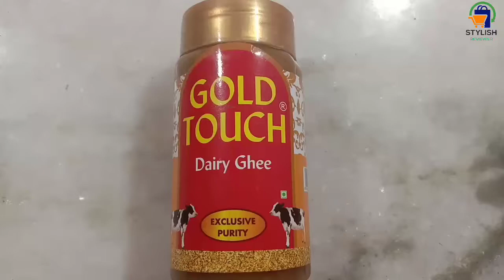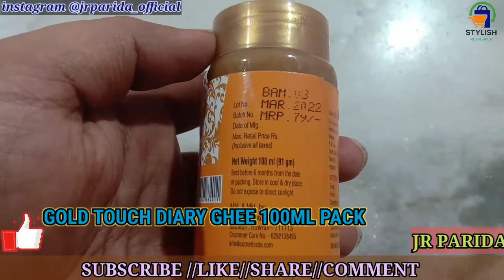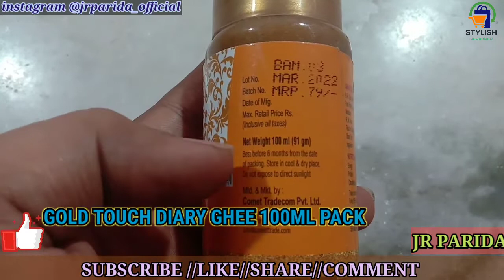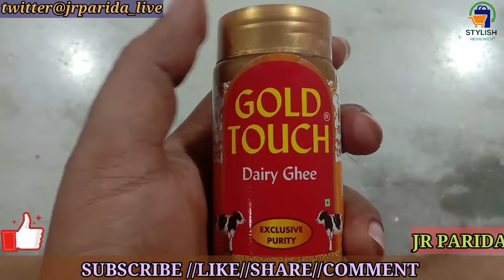gold touch diary ghee 100ml pack.flipkart ..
gold touch diary ghee 100ml pack.flipkart .. Goldtouch diary ghee best desi@cuteCouplevlog @BindassKavya @MrVivekBindra